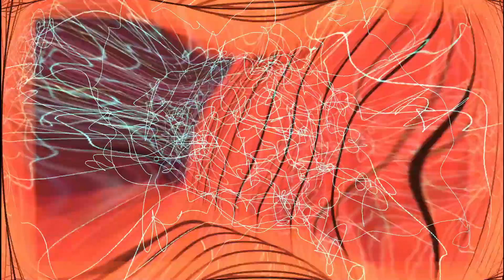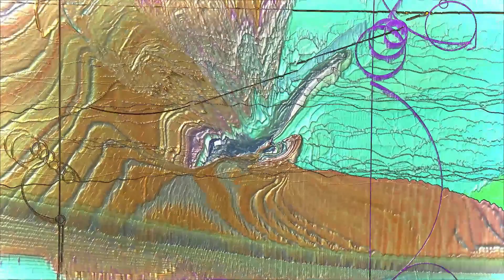Jam W-9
5/13/2023